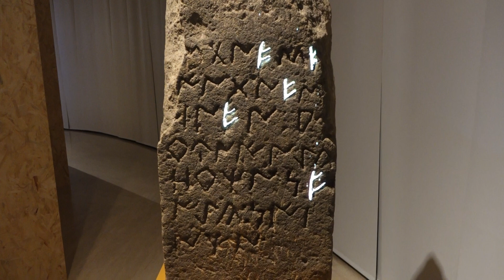L'Enigma Iber - 2021, 1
Museu d'Arqueologia de Catalunya